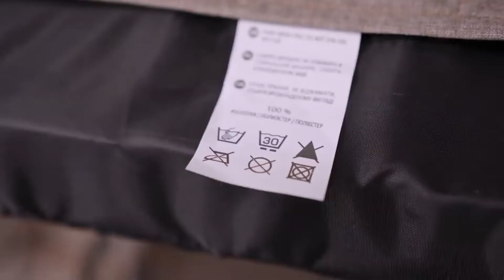Прогулочная коляска Carello Bravo (Карелло Браво) vkids.by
обзор прогулочной коляски Carello Bravo (Карелло Браво) vkids.by . наш сайт много колясок в инстаграм. отзывы.